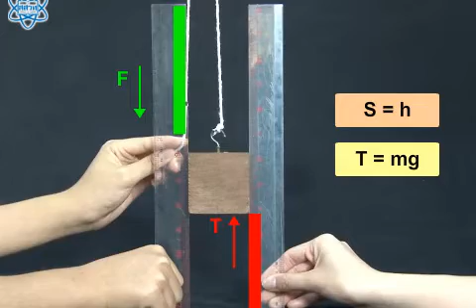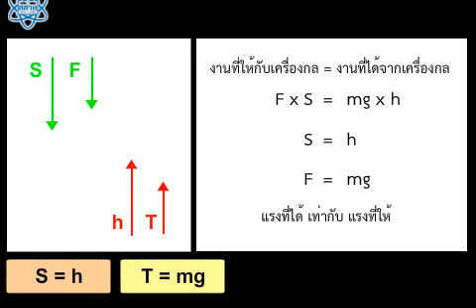การใช้งานของรอกเดี่ยวตายตัว วิทยาศาสตร์ ม.4-6 (ฟิสิกส์)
การใช้งานของรอกเดี่ยวตายตัว
สื่อชิ้นนี้ประกอบการใช้งานกับ "หนังสือเรียนรายวิชาพื้นฐาน วิทยาศาสตร์ เพิ่มเติม ม.4-6 ฟิสิกส์ เล่ม 2"